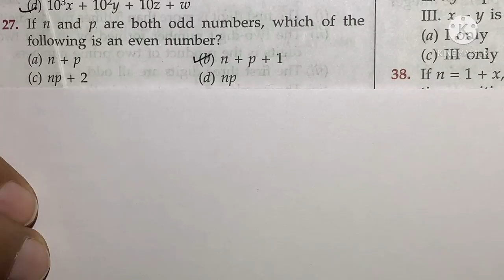If n and p are both odd numbers, which of the following is an even number? (a) n + p (b) n + p + 1..